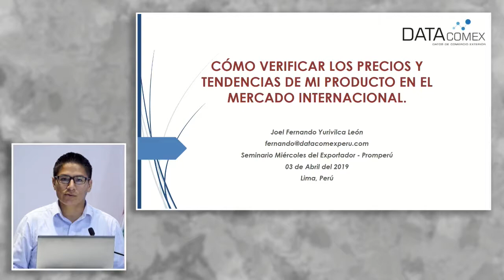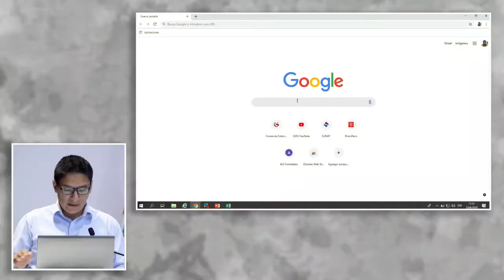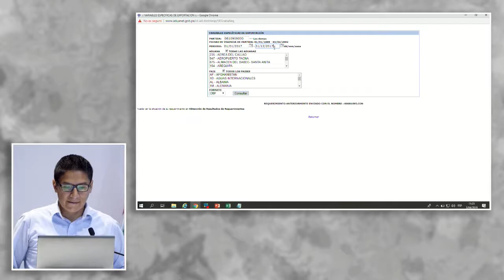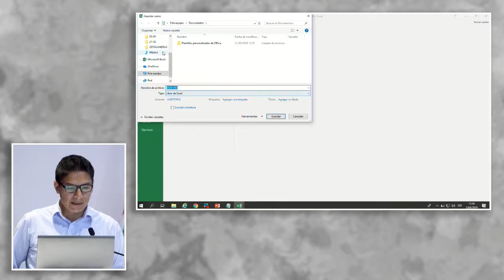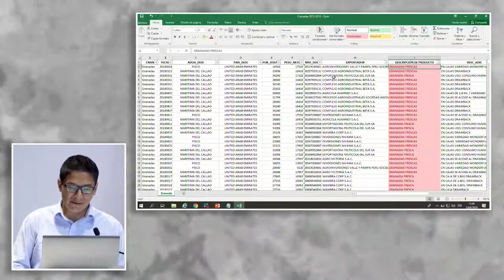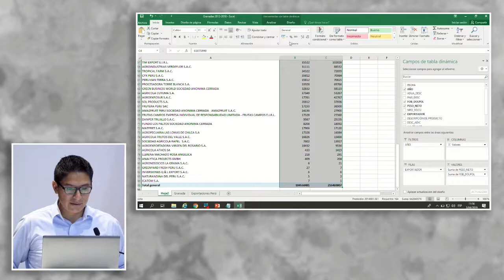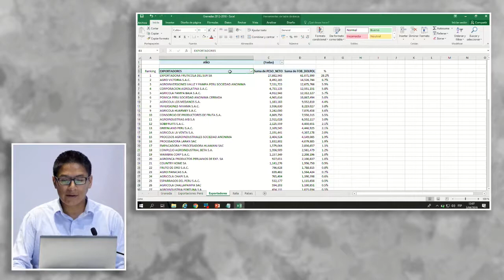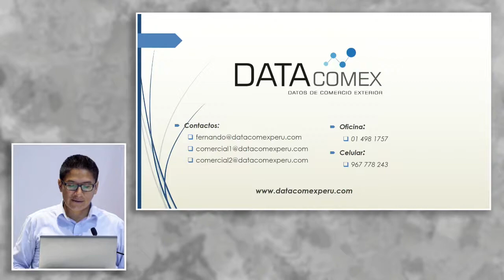Precios y tendencias de mi producto en el mercado internacional: YURIVILCA, Fernando (03 de Abril)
"Cómo verificar los precios y tendencias de mi producto en el mercado internacional"